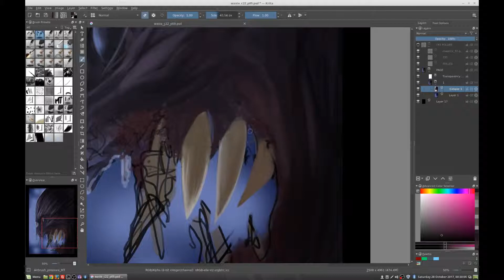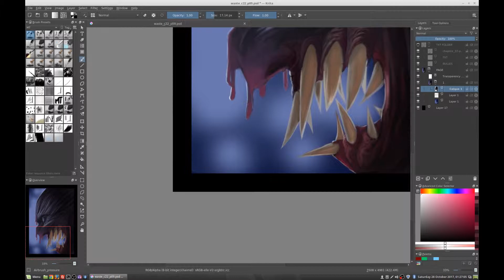timelapseWASTE chapter 22 page 9 timelapse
WASTE is my free manga you can read on mangatengu.com. It is totally free and independent. So it is solely relying on you to grow.
If you enjoy it, please share it